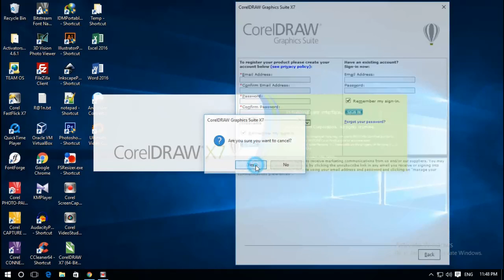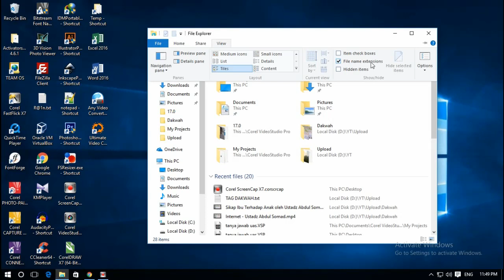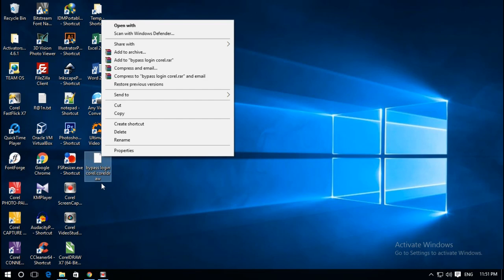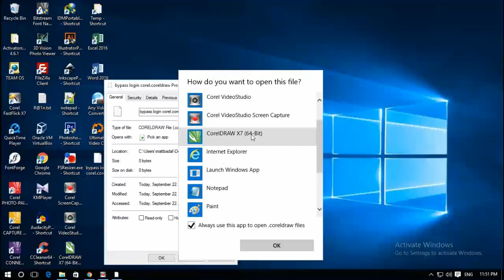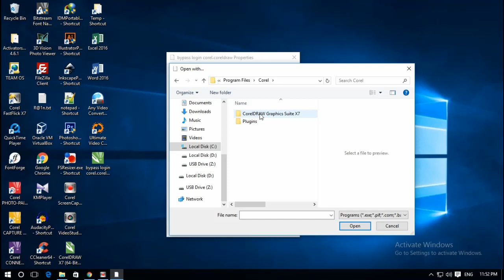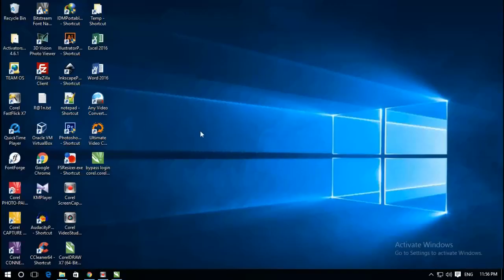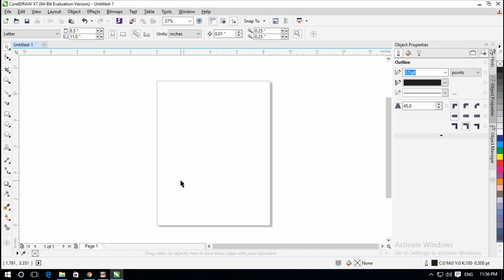Mengatasi CorelDraw Minta Login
Terima Kasih sudah sudah menonton video ini,  Traktir Saya segelas kopi / beri dukungan, klik :

Your support is my motivation for updating!

bagi teman-teman yang mengalami waktu mau buka corel malah keluar notifikasi login atau dialog login yang nyuruh buat login atau register dulu, mungkin video ini bisa membantu. selamat menonton.